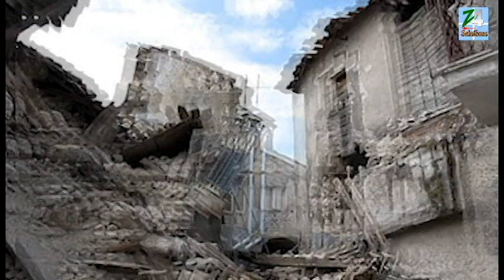Kya Bach Payege Hum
See how we avoiding School Safety and what are repercussions of that.